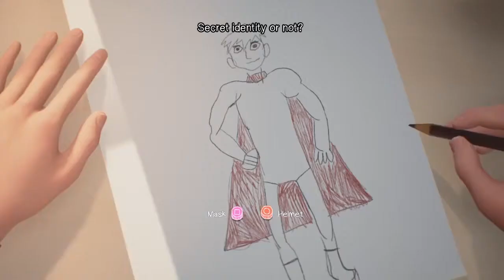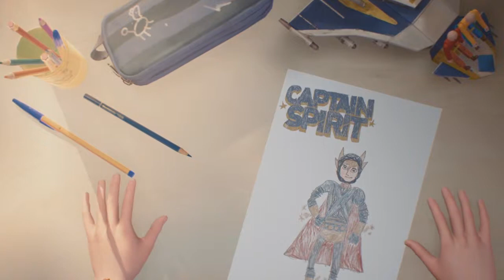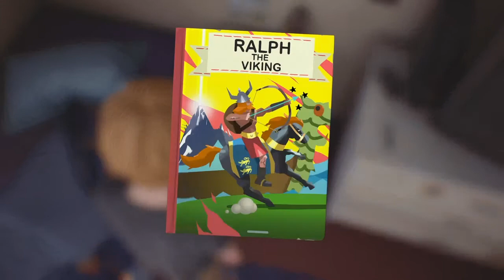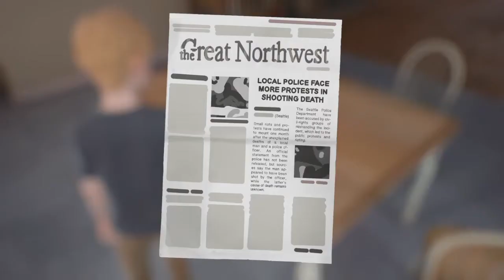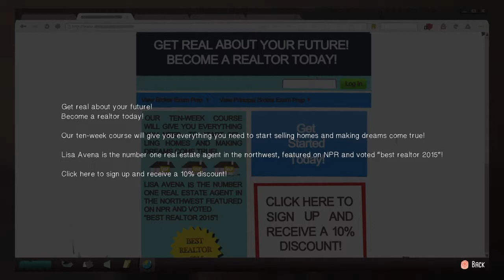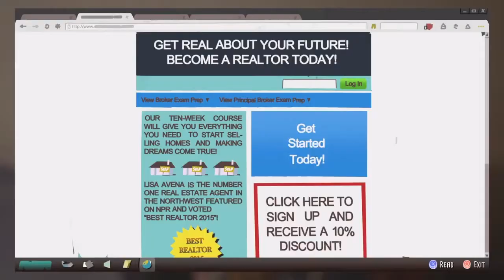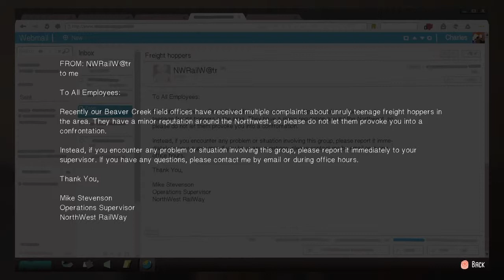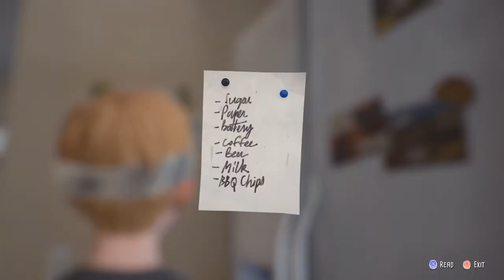Let's Play | The Awesome Adventures of Captain Spirit | Part 1 | I'm coming | CtrlAltNoob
This is The Awesome Adventures of Captain Spirit, the free prequel that has been released in anticipation of Life is Strange 2! We play as Chris, a small kid with a whole world of an imagination! A short but touching adventure that allows us to get an insight into the mind of a positive 10 year old in a less than positive situation.